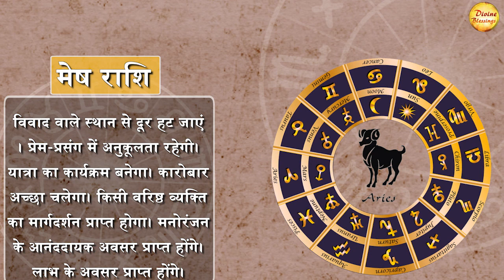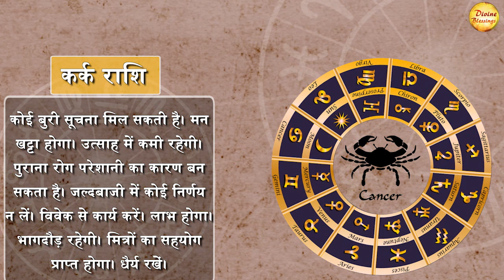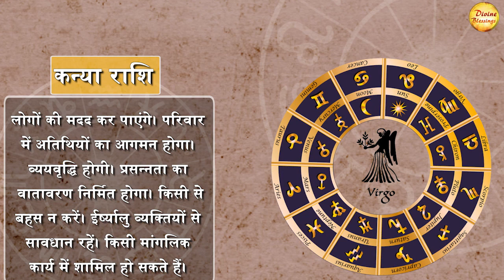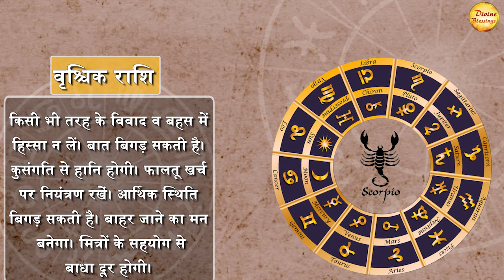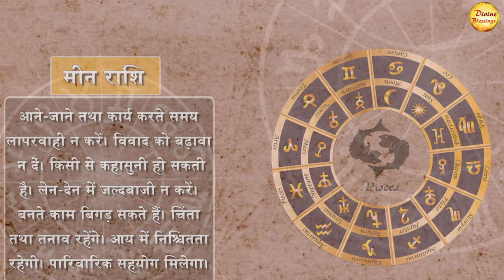आज का राशिफल 2 अप्रैल || वृष राशि: स्थायी संपत्ति से लाभ मिलने के योग हैं || Astrology 2023